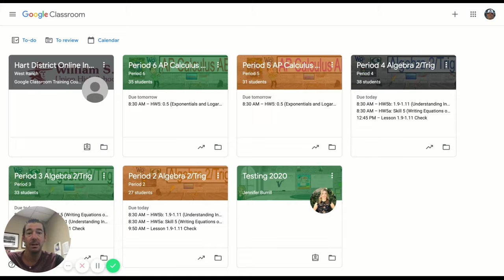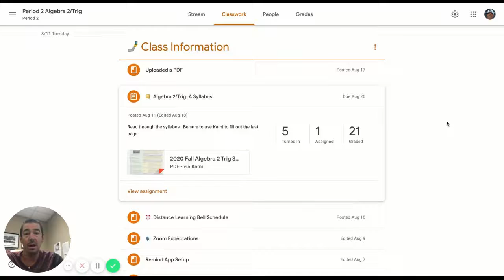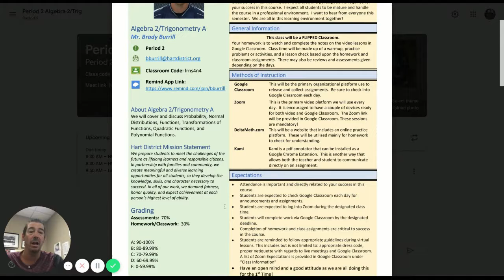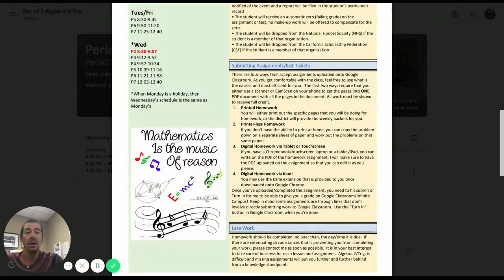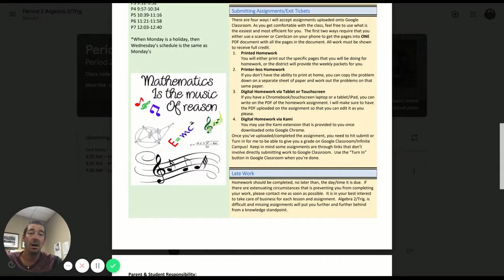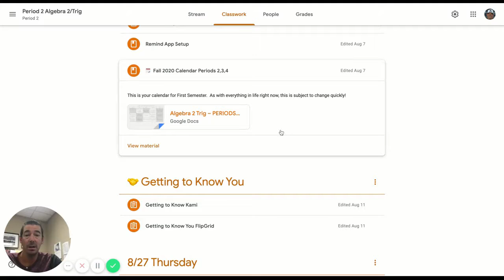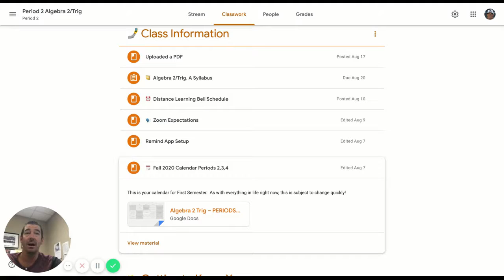Burrill - Algebra 2 Trig